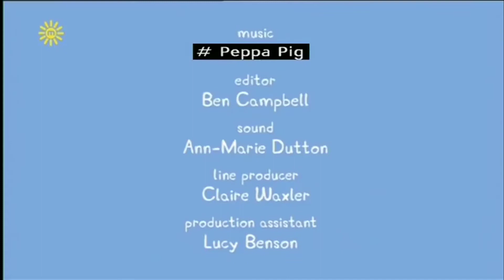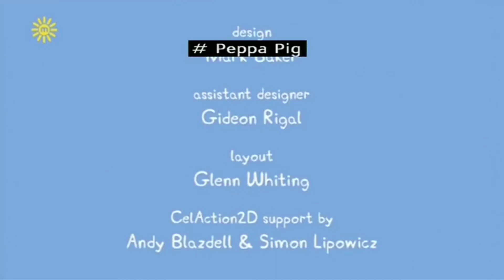Peppa Pig Bicycles Role Play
Video cho các bạn lồng tiếng